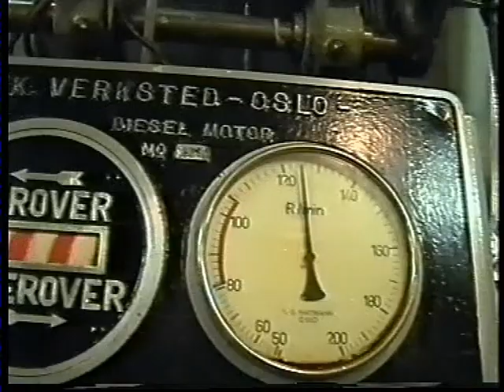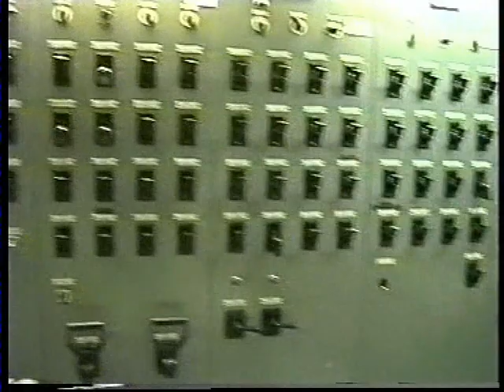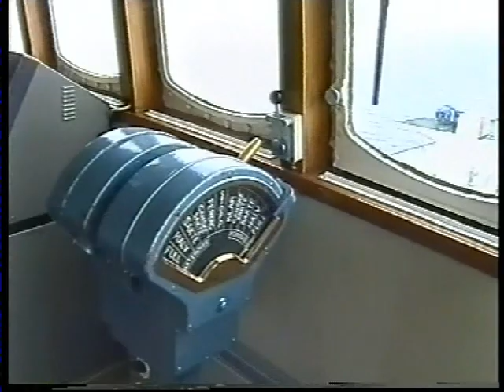Hurtigruten Harald Jarl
Fra maskinen og rorhuset.